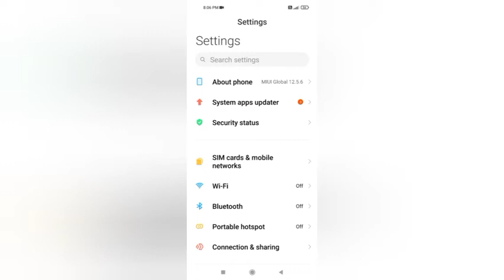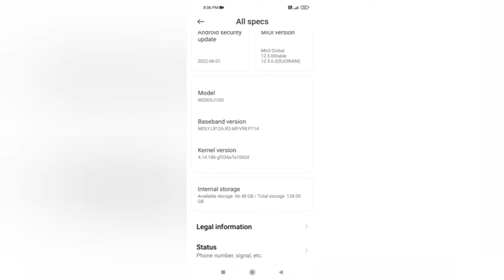Poco M2 How To Explain Android Version